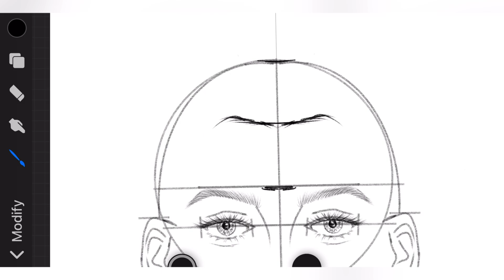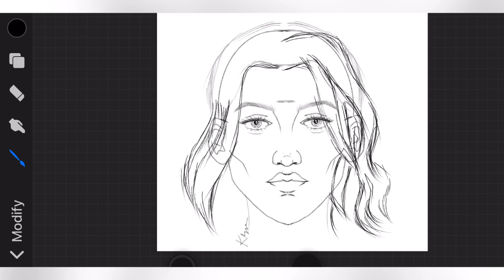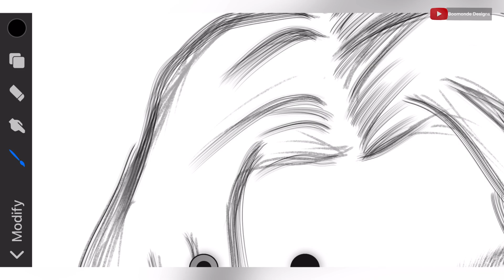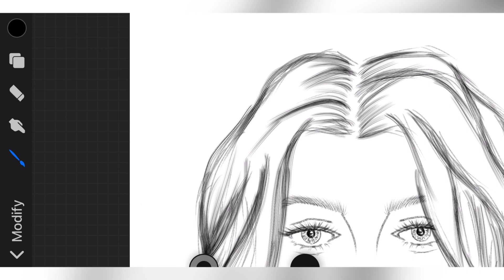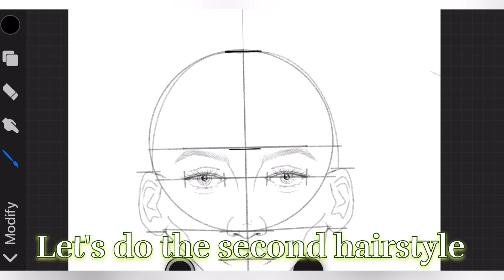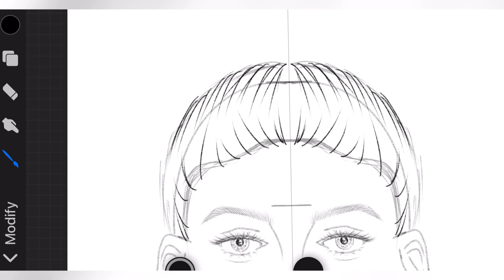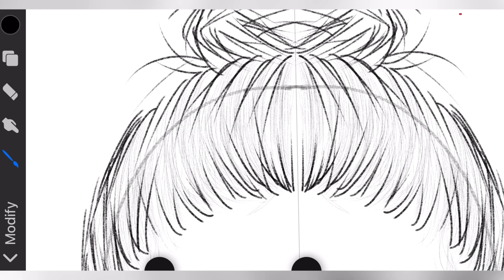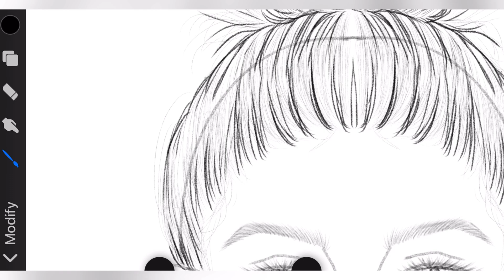Draw Stunning Hairstyles on Your Phone: Fashion Design Drawing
Welcome to this detailed video on fashion illustration! In this tutorial, I’ll show you how to draw a stunning hairstyles on your mobile device using various brushes and tools. From sketching the initial outline to adding intricate details, you'll learn step-by-step techniques to bring your ideas to life. Whether you're a beginner or an experienced artist, this video has something for everyone. So grab your mobile device and join me as we dive into the world of  art and design!

App - Procreate Pocket

Unleash your creativity with this technique! Join in and try it out for yourself. Once you've created your masterpieces, don't forget to tag me on Instagram or Facebook. I'm eagerly looking forward to seeing your creations and showcasing them on my stories.😊

Online fashion illustration classes-
If you're interested in mastering fashion illustration from scratch to an advanced level, look no further! Join my engaging and comprehensive online classes. To get started and register, simply send me a direct message on Instagram or Facebook page for all the class details. I can't wait to see you unleash your creativity and take your fashion illustration skills to new heights! 🎨✨

Online fashion designing coursefree online fashion designing courseFashion designer drawingfashion illustration tutorial for beginnersprocreate pocket tutorialdigital arthair style girl simple and easyhow to draw hairlearn to drawgirl drawingeasy drawings